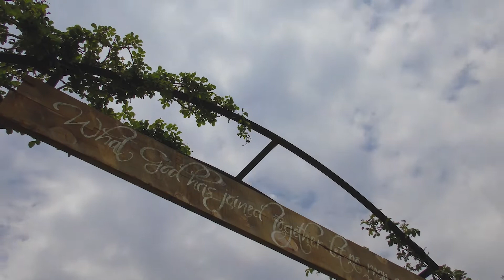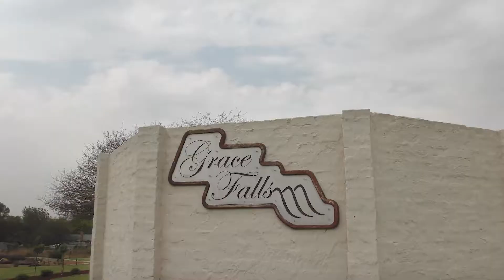Togetherness Kerry & Jared Cinematic Wedding Video Grace Falls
Togetherness is the tale of Jared and Kerry who were married at the lovely Grace Falls in Pretoria . A day filled with fun and laughter ... A first we thought that the wedding would be delayed when Jared tore his pants with one of his tricks, but nothing would stop them from getting to the alter . With their toolkit to play the game of love ready to go, we ended off the evening with some questionable moves in the Slow -Mo Booth. May your Togetherness never over power each other and may love be your guide. Many blessings for your future.

Suppliers:
Photography - flashactphotography.co.za
Video and Slowmo Booth - vlakvarkproductions.co.za
Venue - gracefalls.co.za